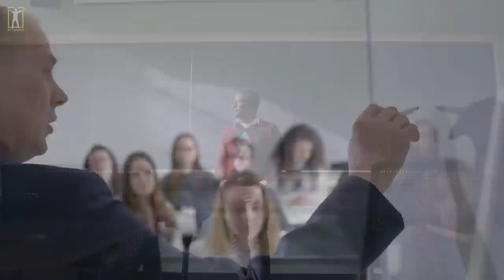I hope this video won't be deleted...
Important Message from Gregg Braden
►Special Thanks to our partner London Real for providing us these amazing interviews.

►Footage licensed through:
Videoblocks